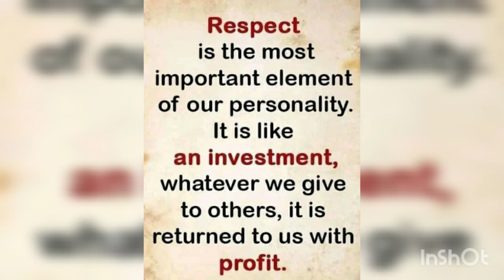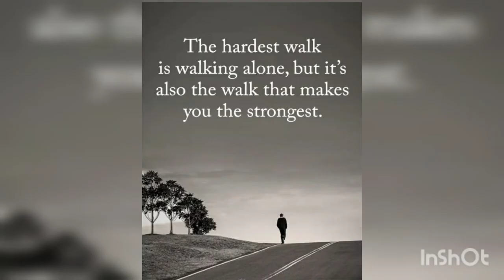Quotes related to life / Quotes related life that can change your life❤ Amal Khan creations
In this video I will show you quotes related to life that can change your mind and give you many positive thoughts😊